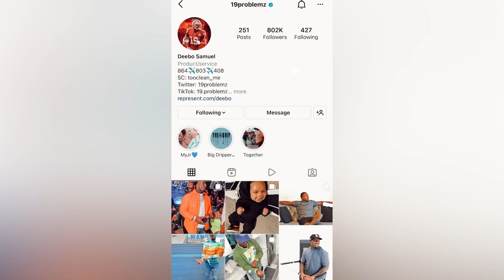Deebo Samuel unfollows 49ers on Instagram?